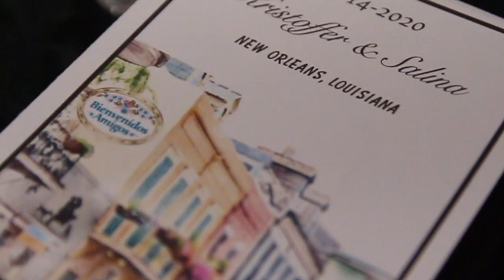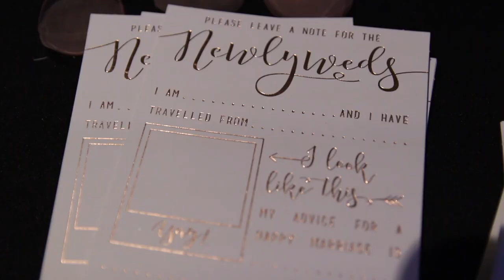Salina + Kris Johnson Wedding Video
Salina + Kris Johnson Wedding Video | February 14, 2020

A Wedding Film Produced by:
Timeless Productions

License 4F432CEA-EB17-94B3-7901-D50DA51D31AF